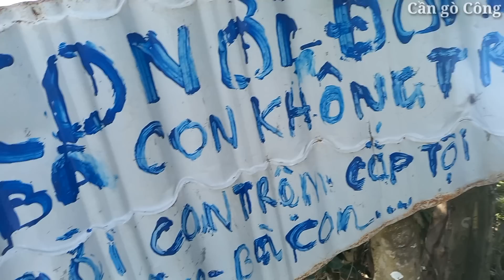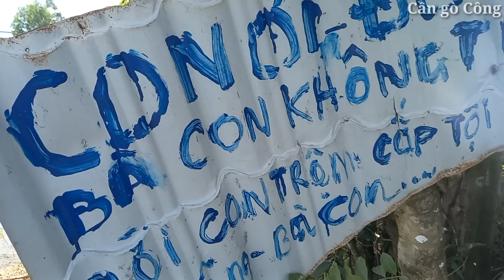Bẫy rắn cùng nhóm đào rắn Trường Giang SB cái kết trúng mánh đậm đà | Cần gò Công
Mời cả nhà cùng trải nghiệm thăm bẫy rắn với quẹo cùng gặp gỡ với nhóm Trường Giang SB cái kết quẹo trúng đậm rắn ngon toàn là rắn hổ hành